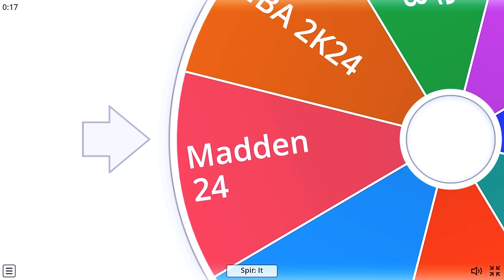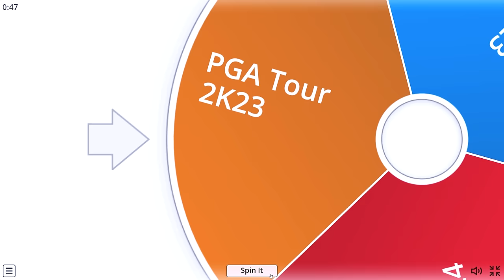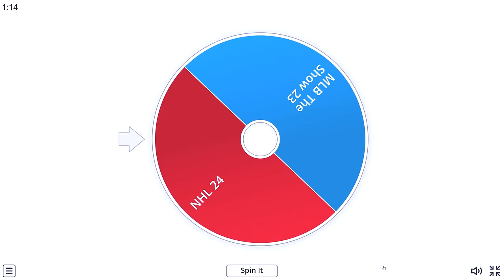Scoring With The Cover Athlete In Every Sport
Today we will be Scoring With The Cover Athlete In Every Sport!